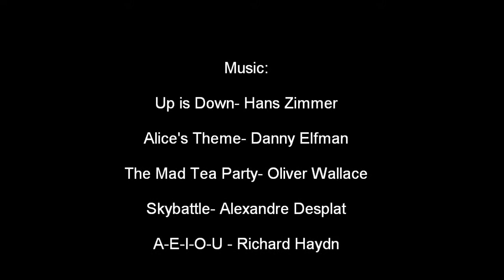Alice In Wonderland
Alice In Wonderland. Need I say more?